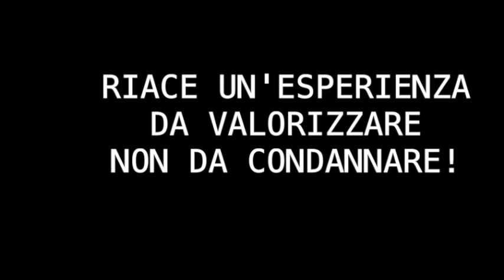Santo Laganà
Intervento Santo Laganà Milazzo